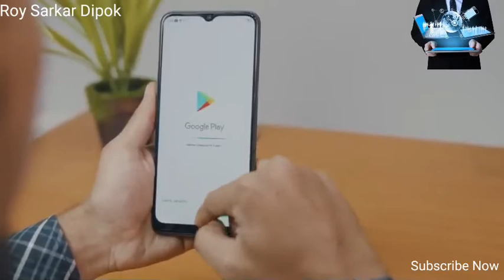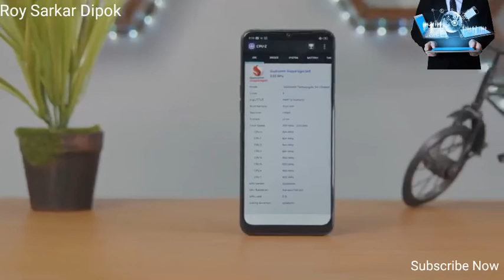Realme 5i Full review bangla //Roy Sarkar Dipok subscribe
Realme 5i will be a good choice for entry-level budget users. Also, realme is now officially available in Bangladesh. Let's check out the full video.

Price
4/64 GB - 12990 BDT

Follow Roy Sarkar Dipok